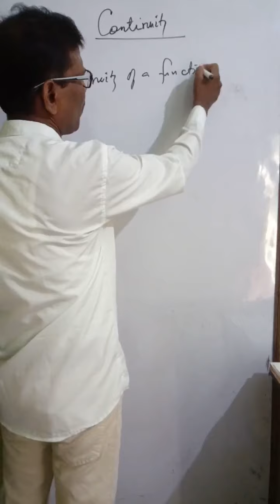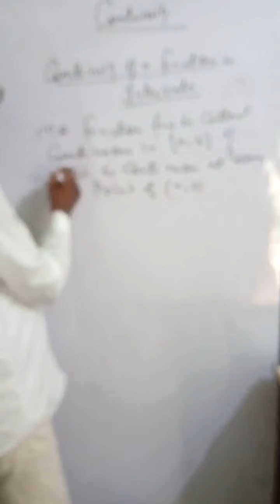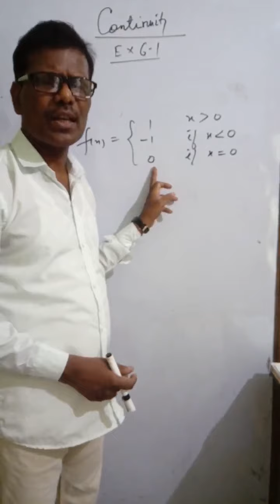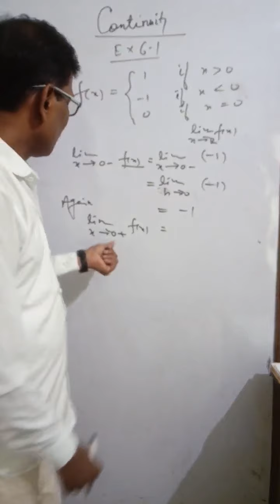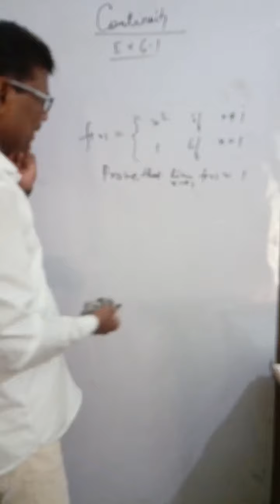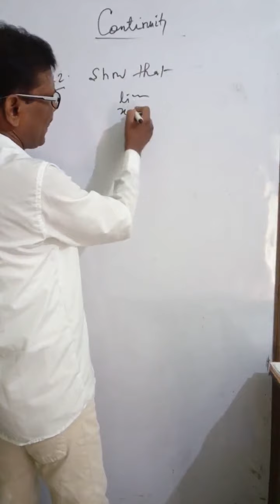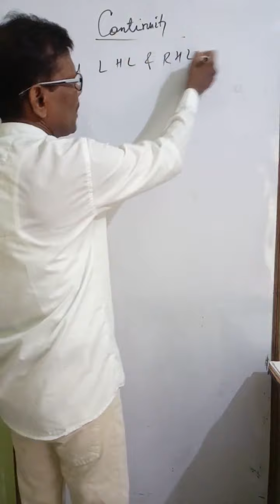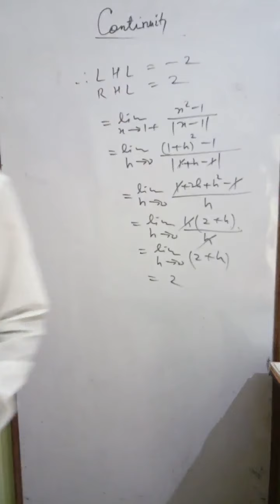Continuity class 12, solved problems of left hand limit , right hand limit and limits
Lecture video contains problems based on left hand limits, right hand limits, existance of limits and evaluation of limit of a function at a point.